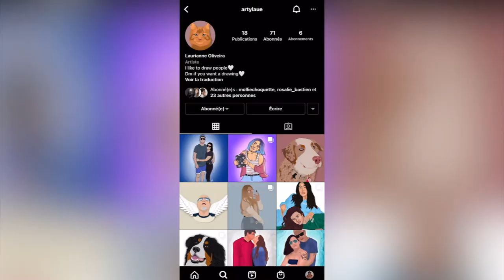22 manifestations pour 2022 (mes résolutions)!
22 idées de résolutions pour 2022!

Équipement que j'utilise:
Caméra: Sony Zv1
Logiciel: Final Cut Pro X
Ring Light: Neewer